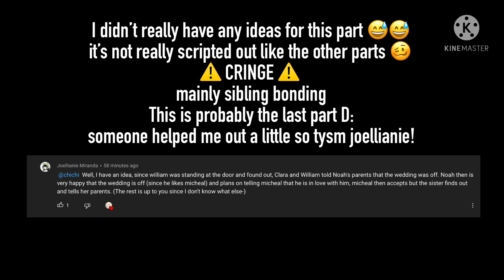“you don’t like him though right?” || ROYAL FNAF AU || Michael x Noah ❤️🎀🦊 EP. 4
Sorry this was short! I need to get this episode done. Im super busy atm but next part should be out soon!